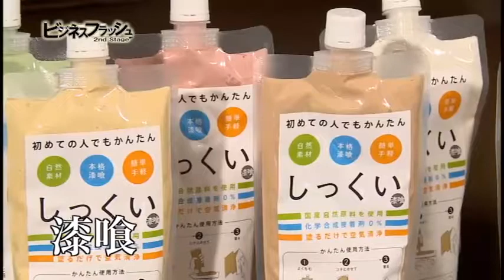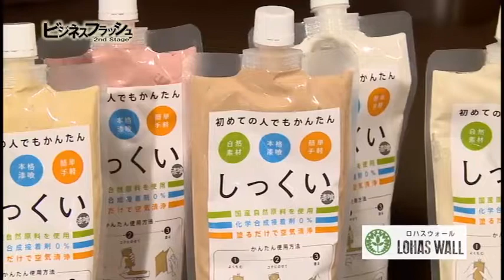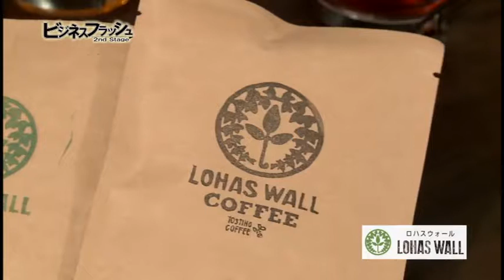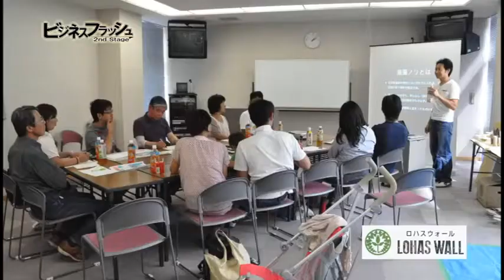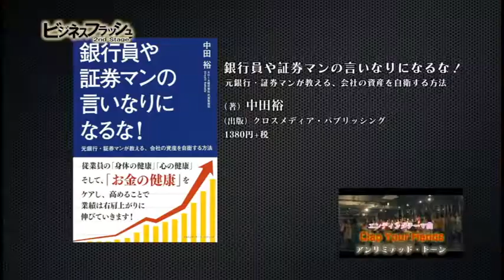ビジネスフラッシュ 2ndStage～企業が輝くとき～（ロハスウォール 辻建材、ルーツコーポレーション）